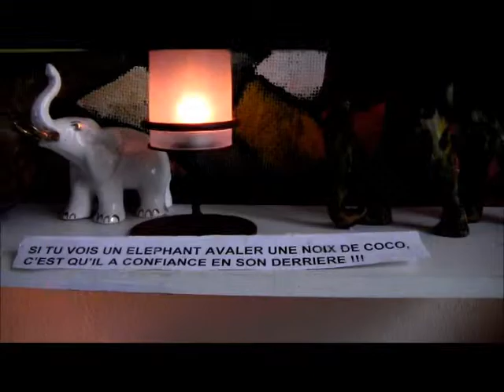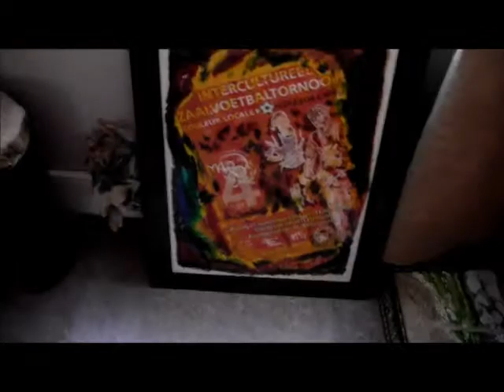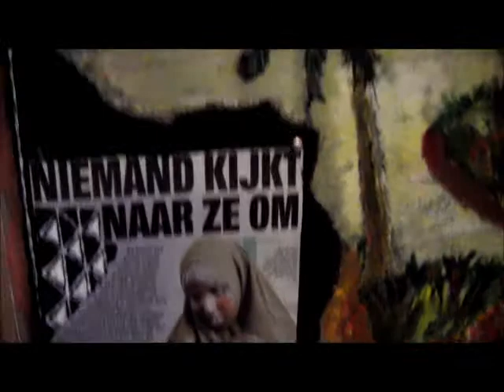par lui-même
kunstenaar-artiste